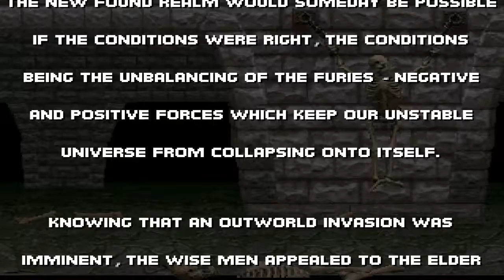Mortal Kombat Trilogy / playstation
Mortal Kombat Trilogy(1996)